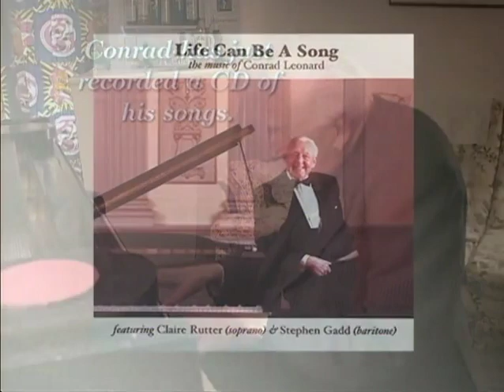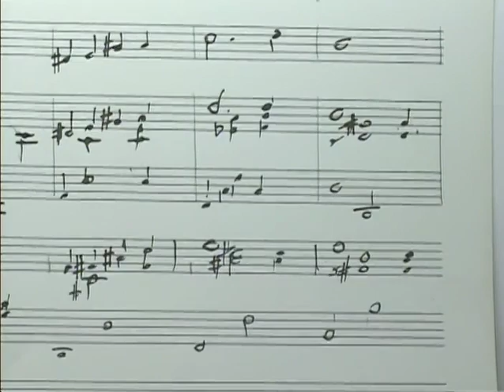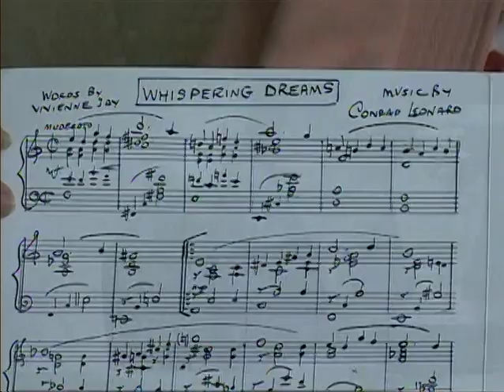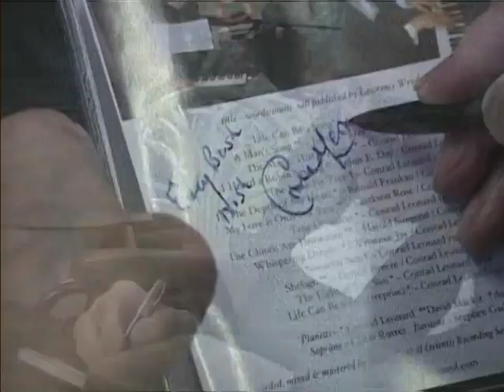Conrad Leonard 103 Not Out